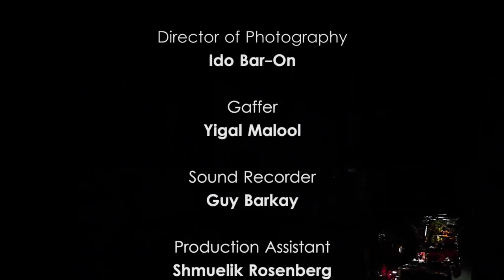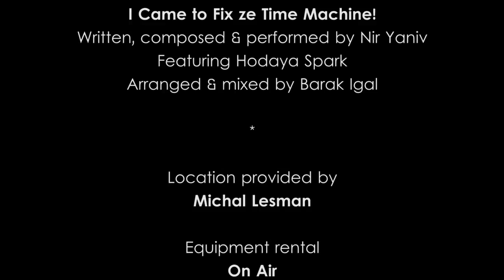MicroTime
Bernie builds a time machine out of a microwave oven.
Jemima, his roommate, is quite unhappy about that.
She's even less happy when the time machine gets crazy.

A short film by Nir Yaniv, with Iftach Jeffrey Ophir and Yafit Shalev.